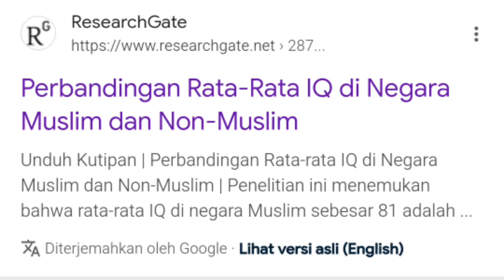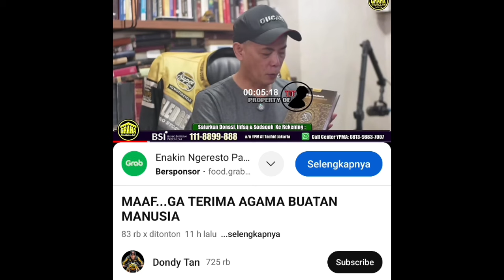GAK BAHAYA TAH? LOGIN ISLAM KARENA KAWIN DAN UANG??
Dukungan Pelayanan Risands Channel Dapat DiSalurkan Ke Rek BRI:
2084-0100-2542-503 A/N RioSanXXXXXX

Terimakasih...